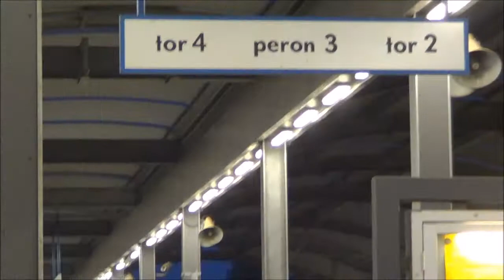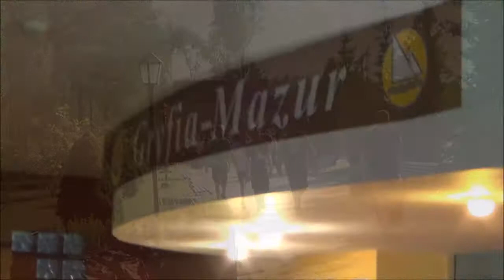Obóz Szeligi Droga